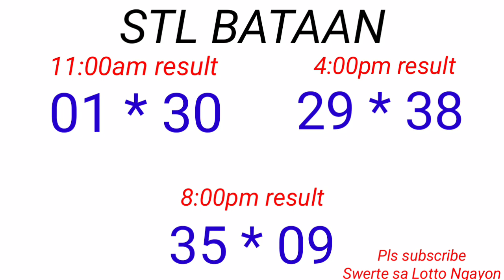STL - BATAAN,MARIKINA November 18, 2022 3RD DRAW RESULT